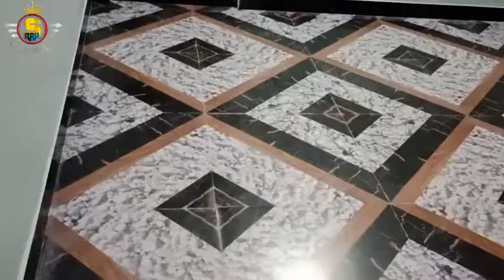HOME PANTING IDEAS 2022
tags-: home panting ideas 2022, painting ideas 2022 home colour ideas 2022, colour panting ideas 2022, Home decoration 2022, home decoration ideas 2022

about us -:
hello guys kese ho ap sabhi me laya hun apke liye ek new video jisme ap dekhenge home panting ideas home decoration ideas 2022 to guys bina skip kiye video ko pura dekhna our video kese laga vo coment box me jarur batana to guys Thank you so much ...

Ring light

.,. Jay hind .